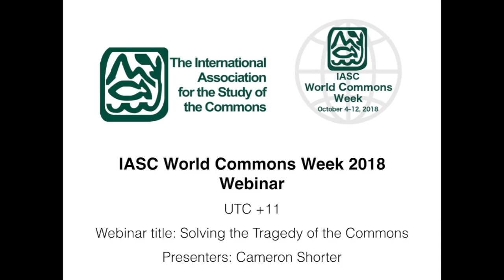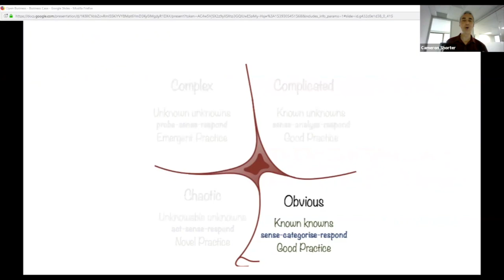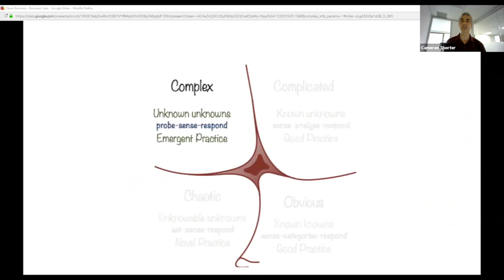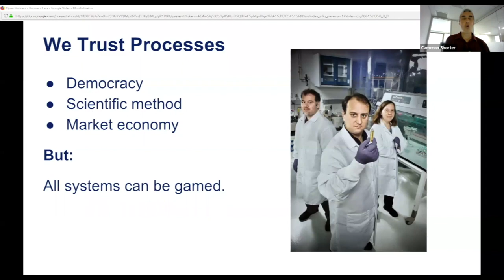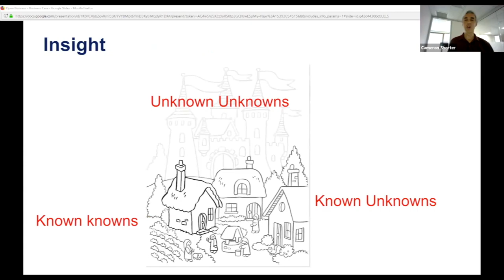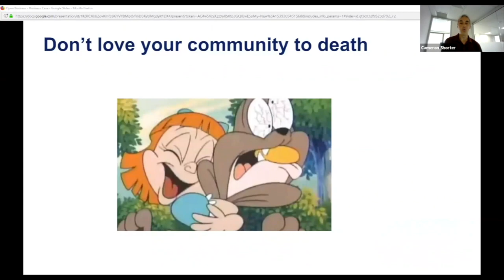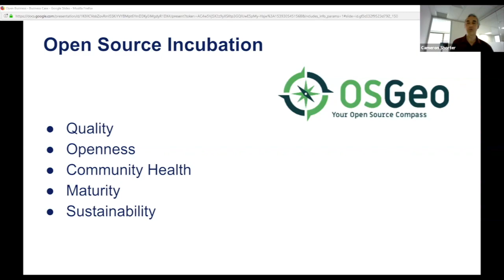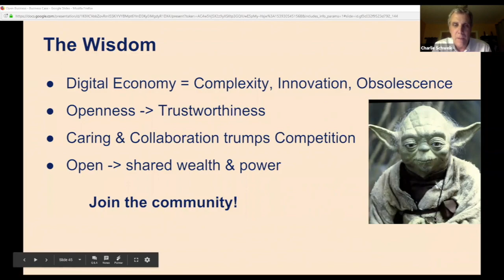UTC+11 Cameron Shorter